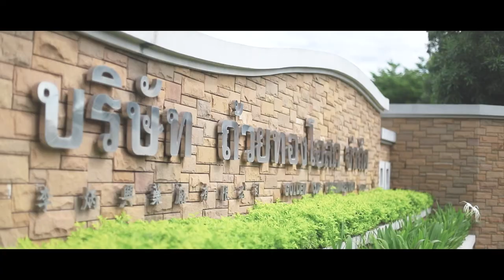Golden Cup - Our Process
A factory production video showcasing the bottling and packaging process of Golden Cup's balm product. This was filmed on location at their primary factory in Bangkok, Thailand.